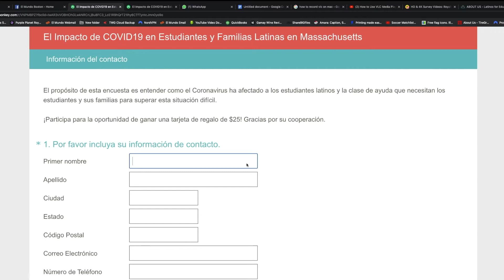Segmento de El Mundo para Univision 06 - 19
En colaboración con Latinos for Education estamos buscando su perspectiva para entender cómo el Coronavirus ha afectado a sus hijos, y qué clase de ayuda necesitan los estudiantes latinos y sus familias para superar esta difícil situación.

¡Hagamos parte del cambio y participemos completando la encuesta!, para completala lo puede hacer a través del

Para más información sobre esta encuesta vea el video a continuación.